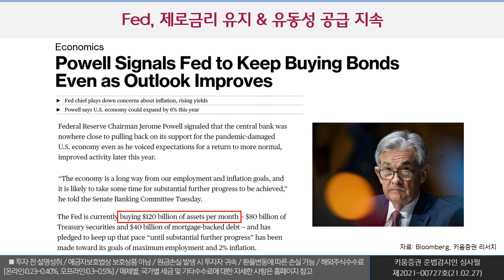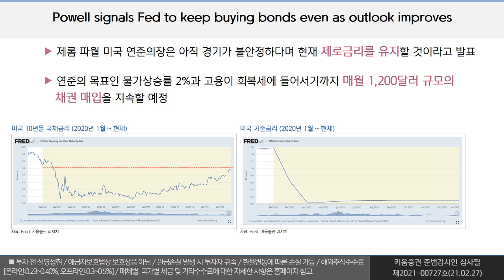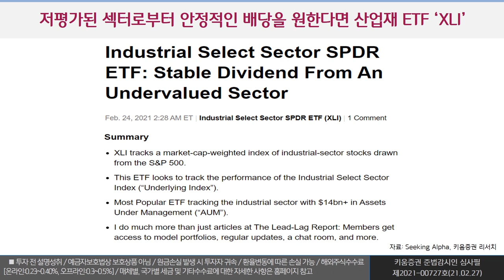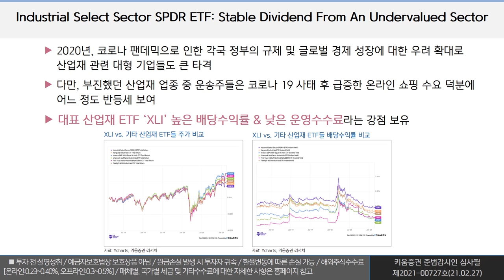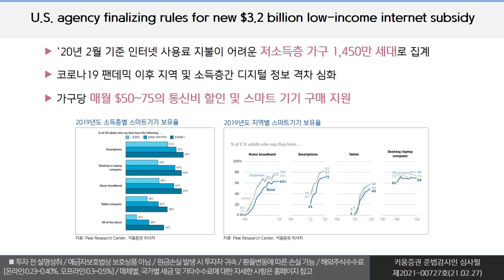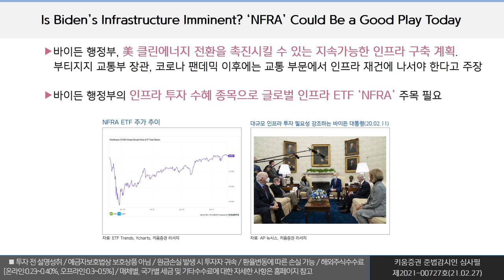미국 뉴스에서 본 이슈 및 미국 ETF 점검(시험방송/2.28)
출연: 키움증권 리서치센터 글로벌리서치팀
          이지민, 황현정 사원